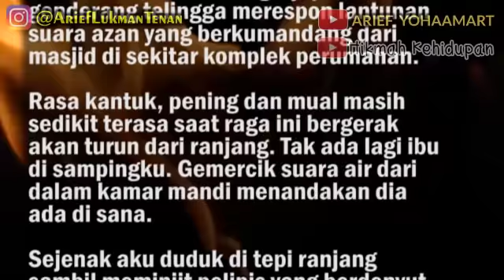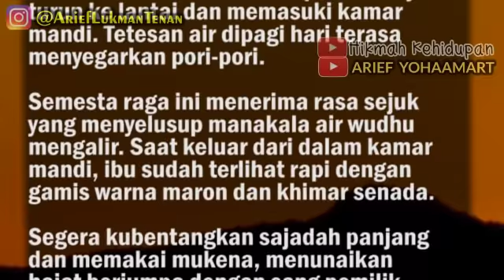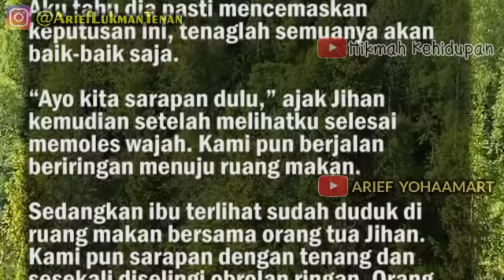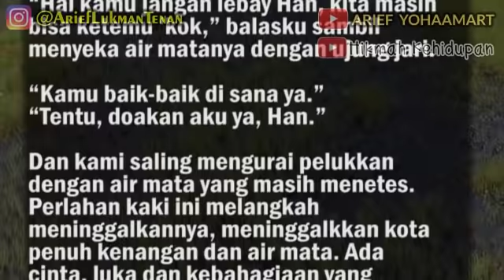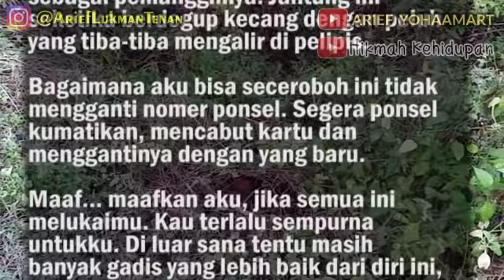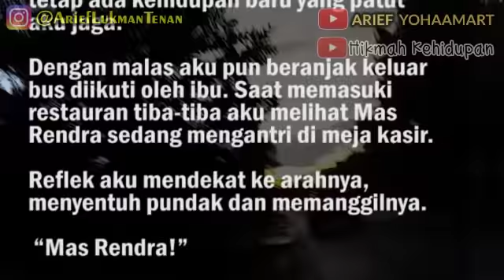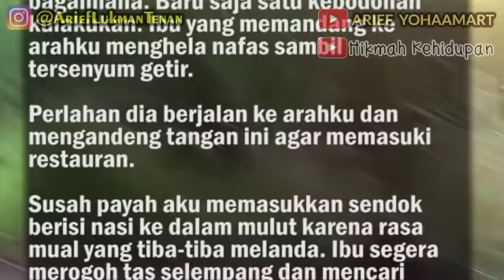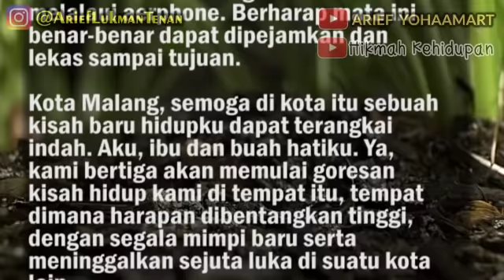True Love - Part 15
Rasa kantuk, pening dan mual masih sedikit terasa saat raga ini bergerak akan turun dari ranjang. Tak ada lagi ibu di sampingku. Gemercik suara air dari dalam kamar mandi menandakan dia ada di sana.

Sejenak aku duduk di tepi ranjang sambil meminjit pelipis yang berdenyut. Berharap rasa pening sedikit berkurang setelah ini. Perlahan jemari ini juga meraba perut, mengusap dengan lembut.

Ada damai tiba-tiba menyelinap di kalbu. Ada rasa tak biasa yang tercipta. Ternyata begini rasanya mengandung. Pikiran pun menerawang, mengingat kembali terakhir kali mendapatkan tamu bulanan adalah sebelum malam pertama itu. Jadi jika dihitung usia janinku ini sekarang adalah 9 minggu.

Sedikit terlonjak kaget saat tiba-tiba ibu sudah ada di sampingku sambil mengelus pucuk kepala. Rupaya kehadirannya luput dari penglihatanku lantaran sesaat tadi terbuai dalam lamunan.

Novel by Eni Murdayani
Video by  @Arief YohaaMart